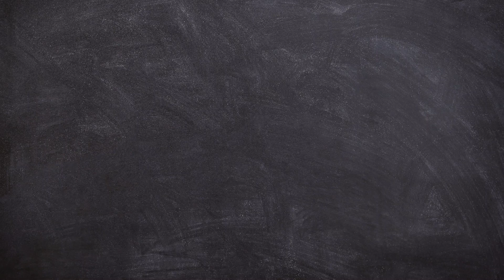Entrevista Javier García de la Torre, Director de Binance España y Portugal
Javier es licenciado en Ingeniería de Telecomunicaciones por la Universidad de Vigo, gracias a la cual realizaste el programa Erasmus en la Escuela Técnica de Dinamarca (DTU).

En el desarrollo profesional,  Javier destaca por su amplia experiencia internacional en transformación digital y gestión de producto en diversos sectores como Fintech, Ecommerce y Data para grandes compañías como Wizink, Equifax, TransUnion o Telefónica.

Durante la entrevista hablamos sobre consejos para evitar estafas en el mundo de las criptomonedas, sobre los  hackeos y exploits más comunes y sobre el comportamiento del mercado de las criptomonedas en verano

Javier García de la Torre

Territorio Bitcoin